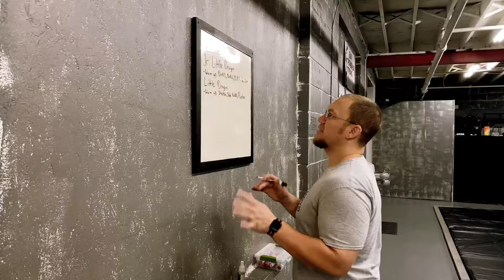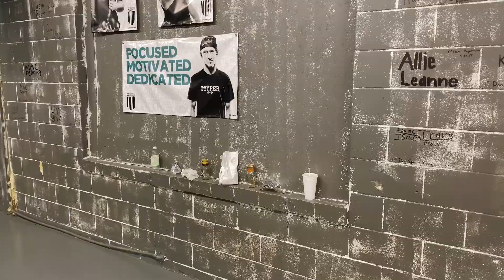3 Weeks Without Our Students- COVID-19 Quarantine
Three weeks after we closed our doors for the COVID-19 Quarantine. We are learning to cope, but we still may be losing it.